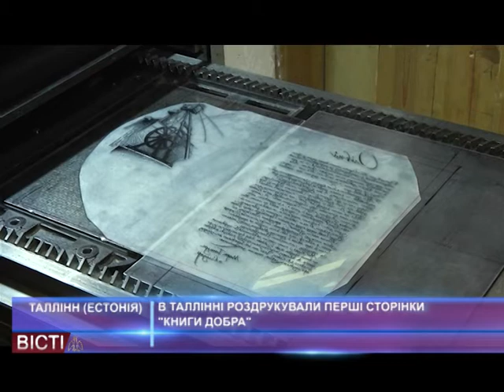В Таллінні роздрукували перші сторінки "Книги добра"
В Україні триває міжнародний соціальний проект Книга добра”, в якому взяли участь близько 300 тисяч дітей. Зініціювали його Почесний консул Угорщини в Івано-Франківській області Василь Вишиванюк та директор Центру української культури у місті Таллінн Анатолій Лютюк. На перших етапах проекту діти з усіх регіонів України писали реальні історії про добро та малювали ілюстрації до них. Далі редакційна рада вибрала найкращі історії та малюнки, які власне і ввійшли до цієї книги. Перші її сторінки, на унікальному черпаному папері, роздрукували в Центрі української культури в місті Таллінн. Долучився до важливої місії Міністр закордонних справ України Павло Клімкін.